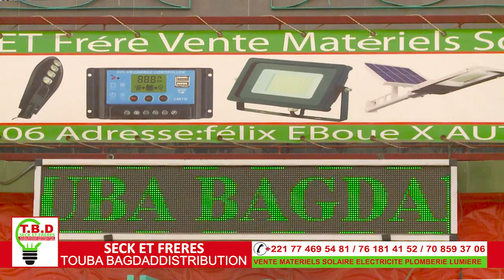PUB SECK ET FRERES TOUBA BAGDADDISTRIBUTION / 76 118 41 52 / 70 859 37 06